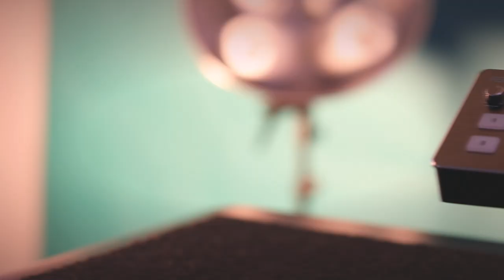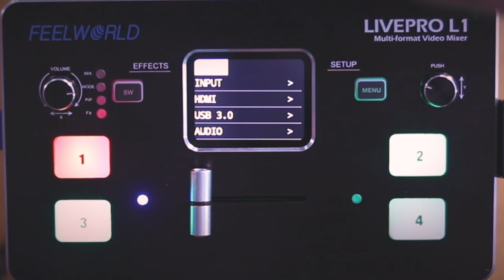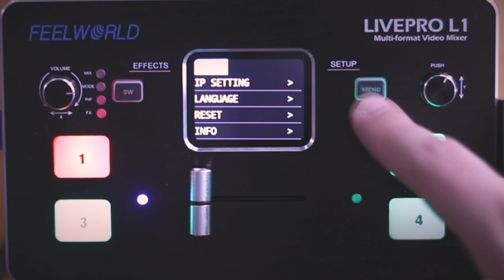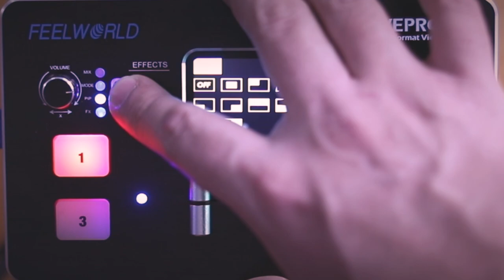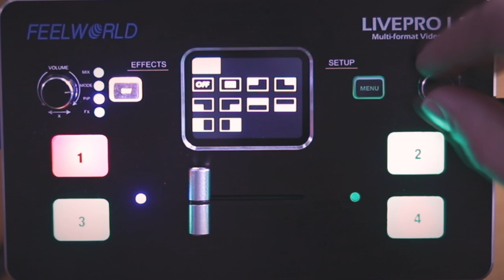Switcher de Vídeo FeelWorld LivePro L1 Live Streaming Multicamera - OPERANDO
FEELWORLD LIVEPRO L1  Nova Versão

A fim de melhorar a experiência do usuário, a FEELWORLD atualizou a LIVEPRO L1 switcher para a nova versão LIVEPRO L1 V1, ele muda a aparência, que é mais leve e mais fácil para dissipar o calor.

feelworldliveprol1v1 feelworldmonitor video livestreaming #, camera switcher mixer, transmissão ao vivo, configuração de transmissão ao vivo "